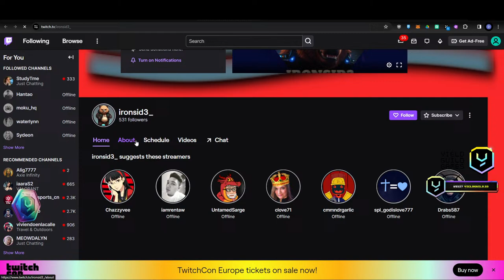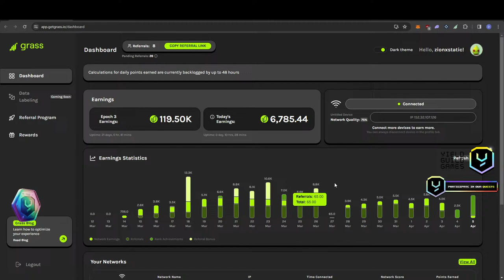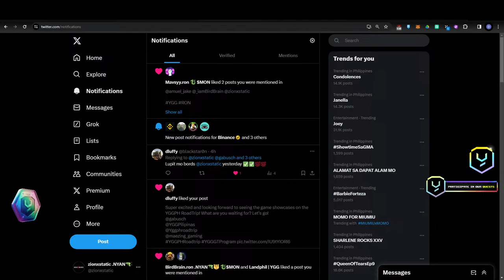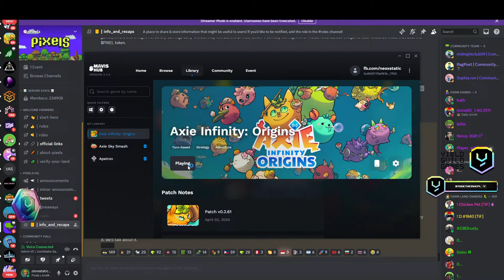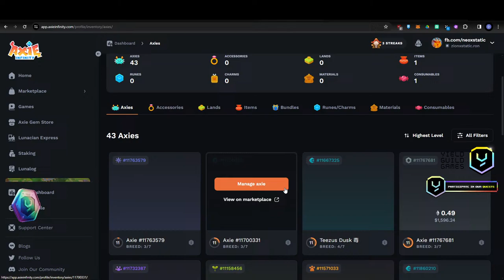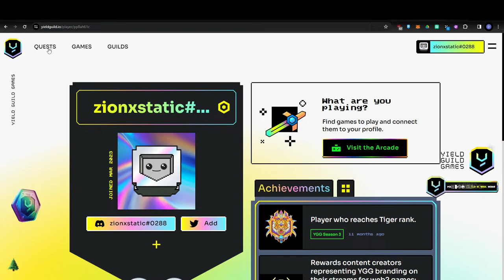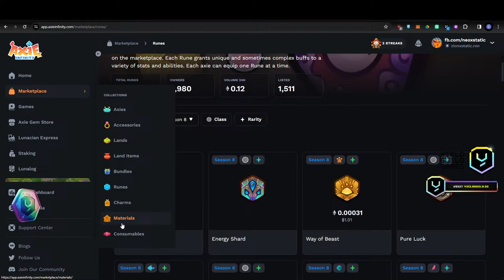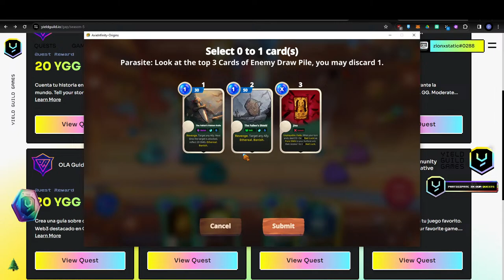Pixels: Let's Look at the Info-and-recaps!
Add me up and let's play some games!
Join the Guild!
Guild badge holders can complete achievements and get rewarded in soul bound NFTs and $YGG tokens!

We try to create a positive community that transcends beyond gaming. We also aim to diminish stigmas regarding gaming. We promote good and positive gaming behavior.

2 Chronicles 15:7
But as for you, be strong and do not give up, for your work will be rewarded.”
Pixels
Background Music